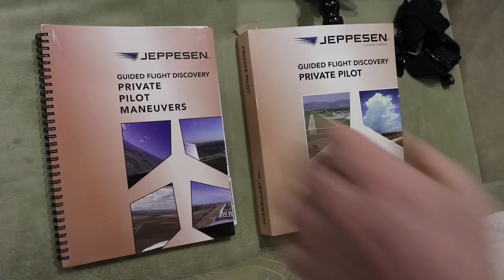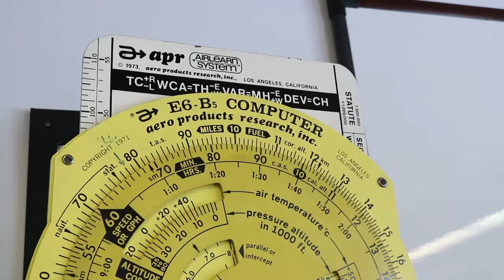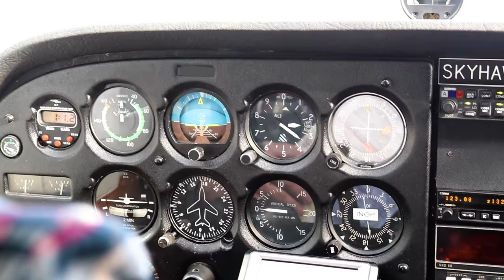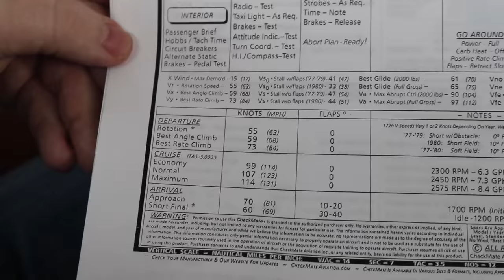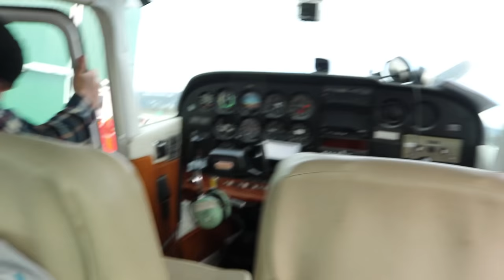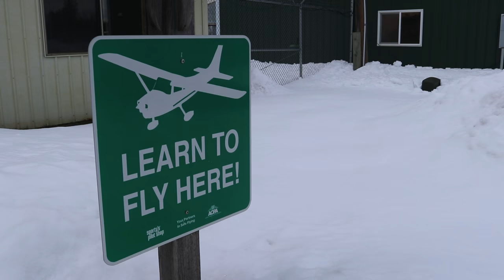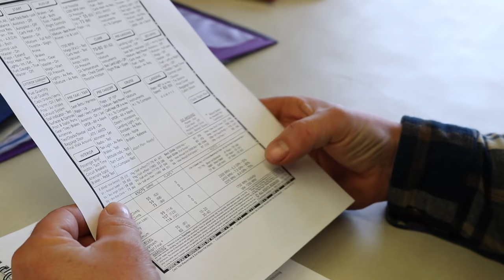FIRST FLIGHT AS A STUDENT PILOT... WATCH OUT!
Well… we’ve kept this one under wraps for quite some time, but the cat is out of the bag! Jesse is on his way to obtaining his pilot license! He’s been pondering flight school for quite some time but it was never a good time. While there may never be a perfect time to learn how to fly a plane, we are deciding that the time is now, so in this video we want to take you along Jesse’s first flight! Not all of flight school is in the air… much of it is on the ground in a classroom.

55-250mm lens
10-18 Wide Angle lens
50mm Fixed Zoom lens

CREDITS
“Back in Summer” by Nicolai Heidlas

OTHER WAYS TO FIND THIS VIDEO
ground school
private pilot license
aviation
learn to fly
pilot license
pilot training
pilot life